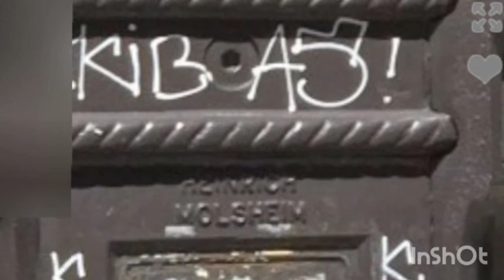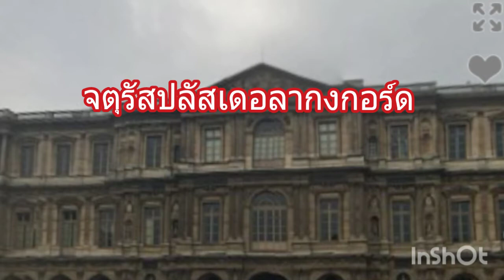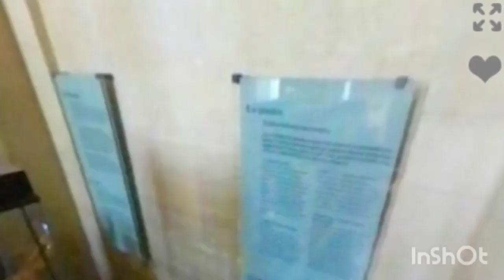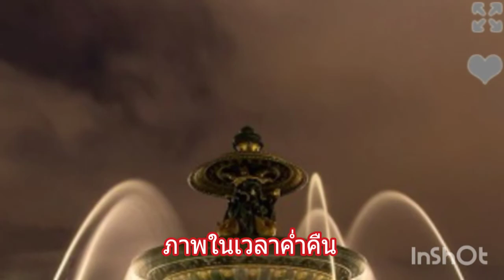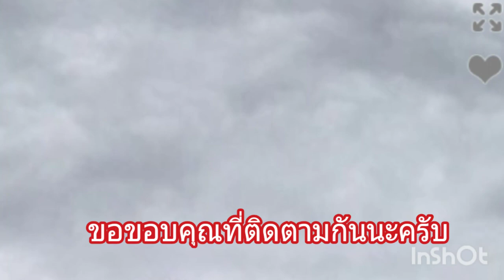พิพิธภัณฑ์ลูฟวร์ ประเทศฝรั่งเศส